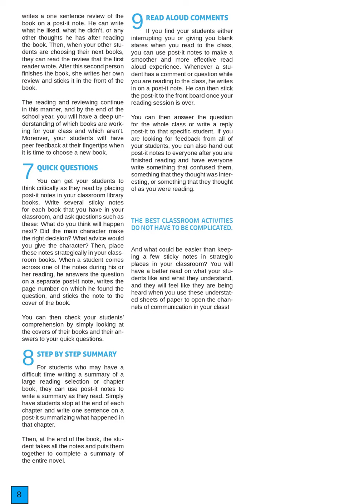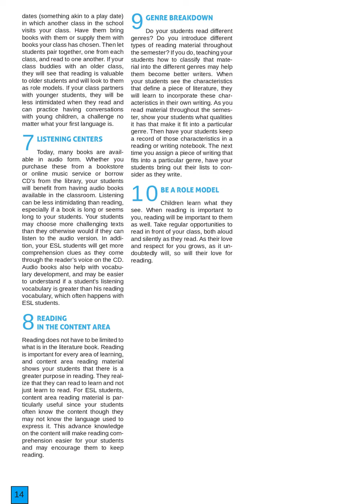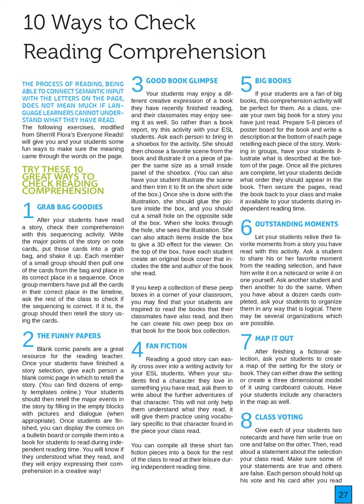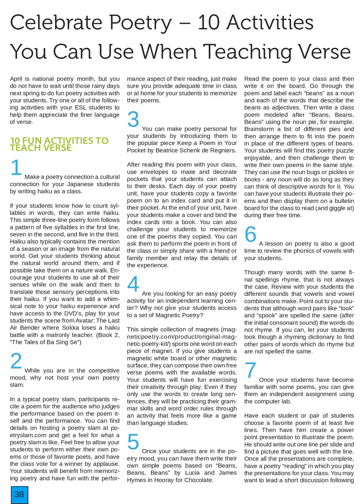pewdiepie
music
asmr
fun
google
india
pakistan
united states of america
usa
uae
movie
clip
fortnite
old town
baby shark
babies
child
love
must
snl
bts
kml
kil
gk
hu
del
jiue
ghue
hsye
jwu
jius
ghur
shi
qoufs
alodjf
jkdshfuis
sdhfuie
dshncie
dnciew
cniehf
ceuiwfhds
jlsdifuh
nvfksp
sfdvnf
nvkr
ndkfuyesr
woqiwefhs
vwepoufos
vjh
hofvs
fdv
neorv
fver
vn
fhkv
sfd
fkjvsdf
vn
sdf
vh
dfvh
dfn
fkvnf
kdf
hvnd
sdfjvh
ns
dfvh
sdfvh
nlsdvdfvldfsihvjrh
vj
vi
dfv
dfjv
xsdfljvhdfjvlsdf
sdfljvdlsufnreuj
pkd
poe
piyr
pkduf
dhu
jih
hby
jdi
kst
mci
cby
dhu